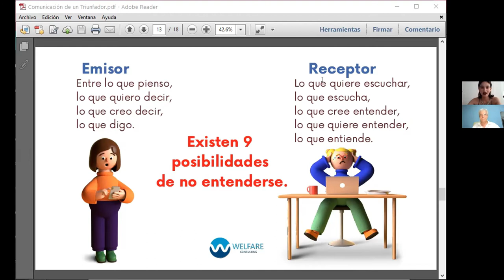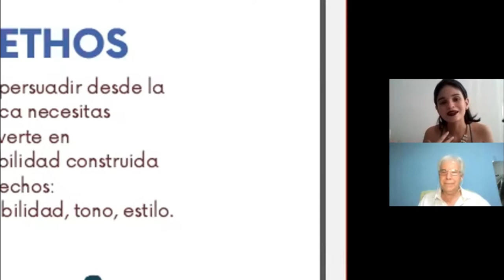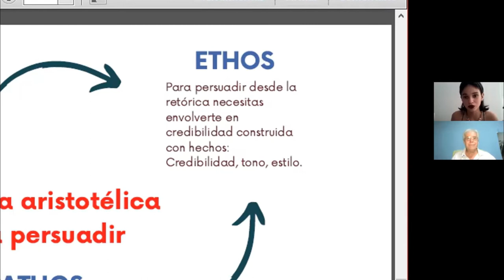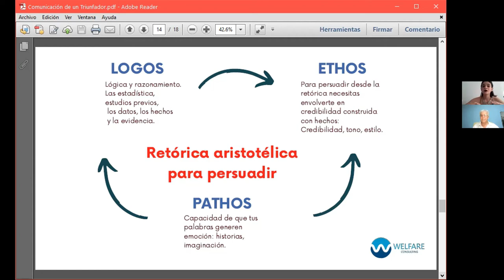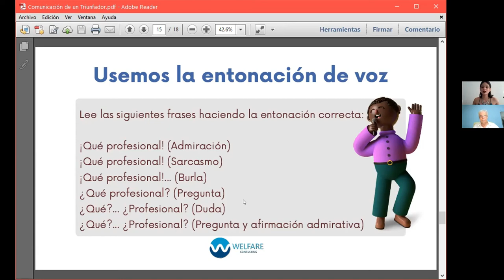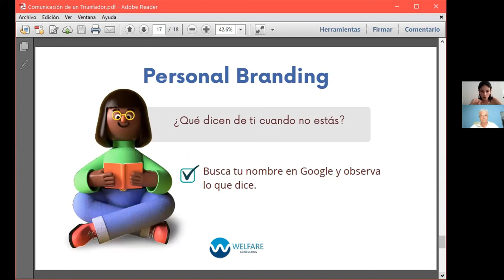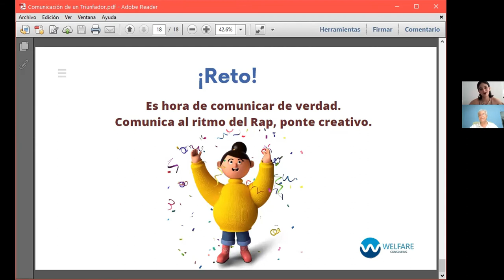Clase 7 Retórica Aristotélica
Retórica Aristotélica en la comu nicación por Michelle Ramírez Odar